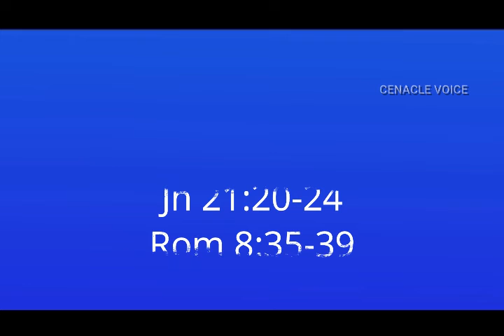ദൈവവചനവ്യാഖ്യാനം / പിറവി / ഒന്നാം തിങ്കള്‍/ 27 December 2021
Homily-Malpan Mathew Vellanickal